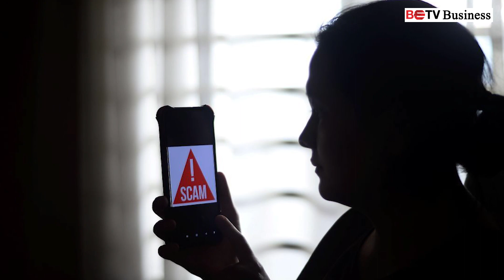ဆက်သွယ်ရေးလိမ်လည်မှု သံသယရှိသူ ၃၁၀၀၀ အထိ တရုတ်နိုင်ငံသို့ လွှဲပြောင်းပေးထား